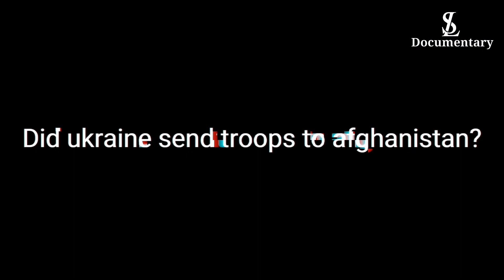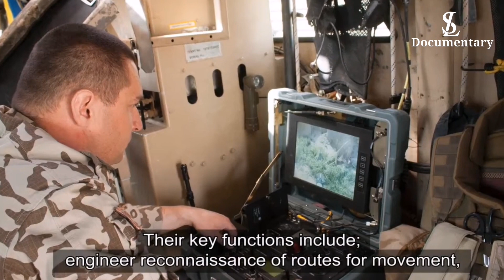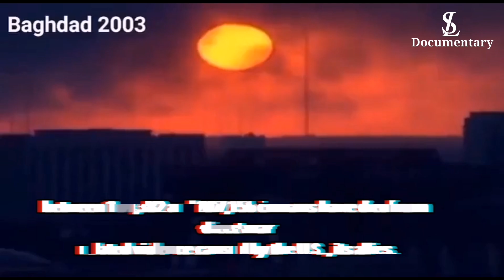☢️ Ukraine war - Ukraine today is suffering because of what they did in the past?